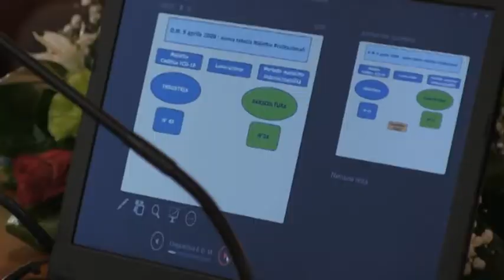Unmil a convegno per le malattie agricole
Si è parlato di malattie professionali nel comparto agricolo a L'Aquila, in un convegno organizzato dall'Unmil, con partecipazione anche di Inail e Regione Abruzzo